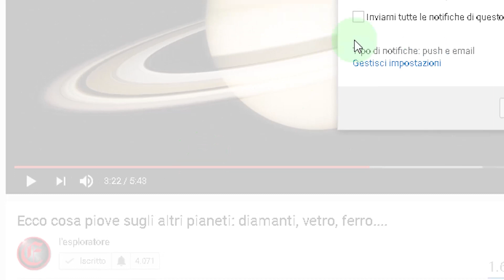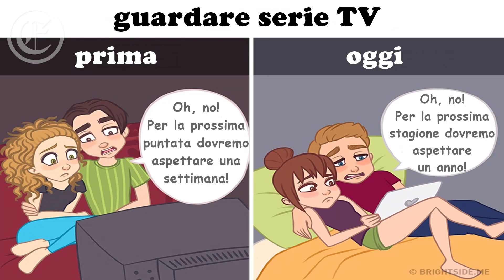La vita Prima e dopo: 25 vignette che ti faranno sorridere e riflettere.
negli ultimi anni, ci sono stati molti cambiamenti nella vita quotidiana, dovuti al progresso tecnologico.
abbiamo scelto dal web una piccola serie di vignette che, con un sorriso, ci fanno riflettere su quanto siamo cambiati.